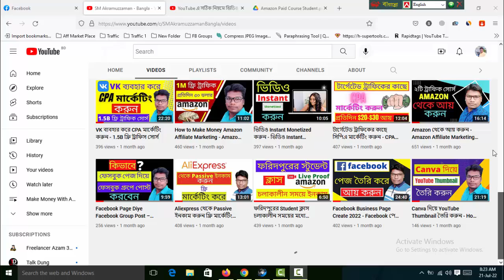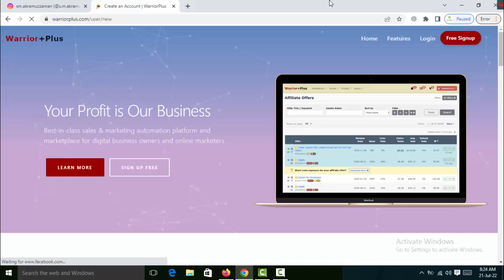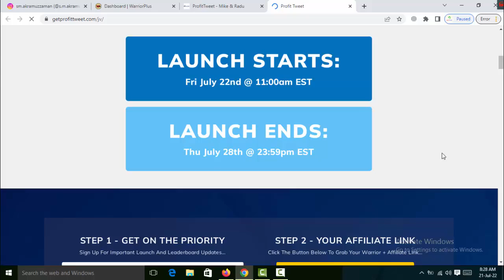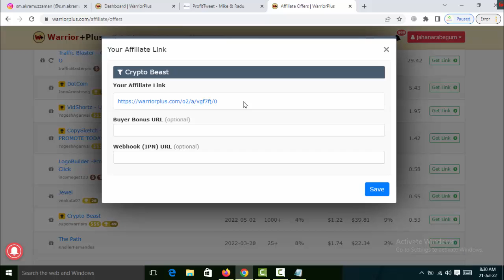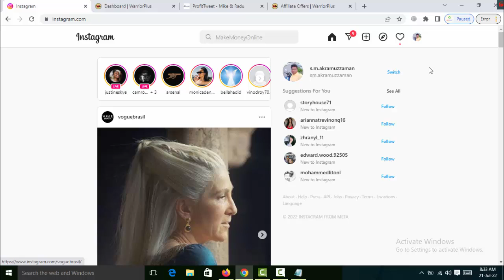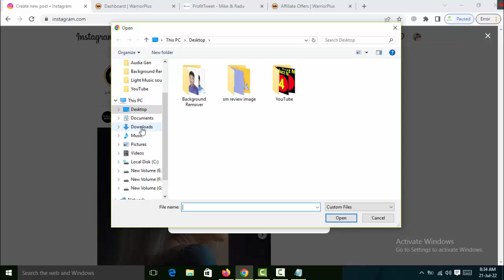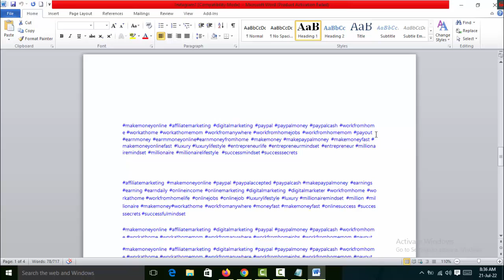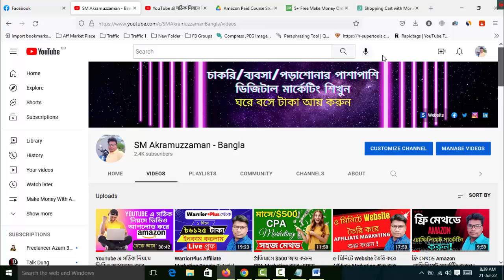WarriorPlus থেকে আয় করুন Product Review না করে - Make Money WarriorPlus Affiliate Marketing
Thanks
SM Akramuzzaman